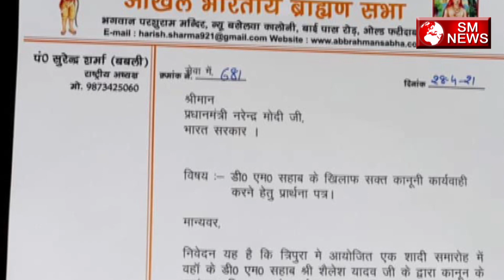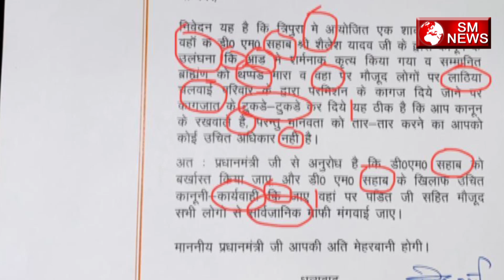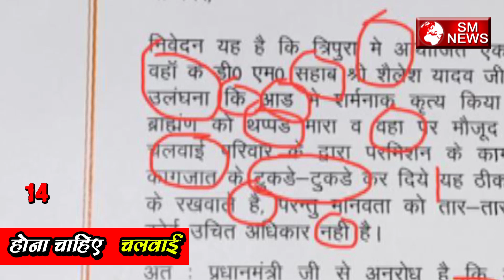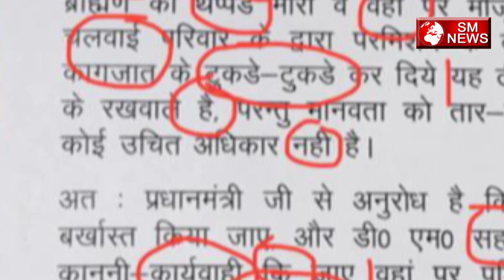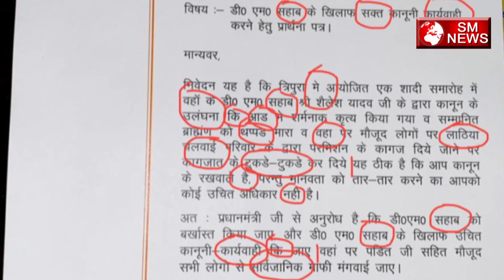DM Shailesh Yadav के खिलाफ लिखी चिट्ठी में मिली इतनी गलतियां, की ब्राह्मण सभा की खोली पोल